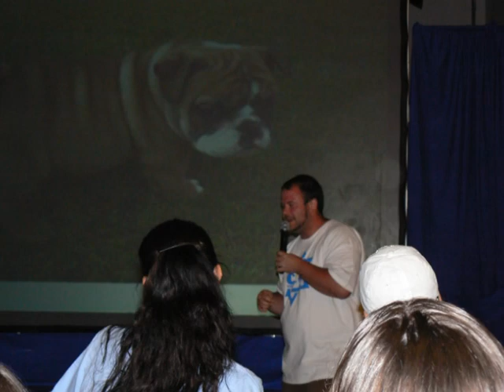Revolution All Stars for Christ Camp 2010 Slideshow